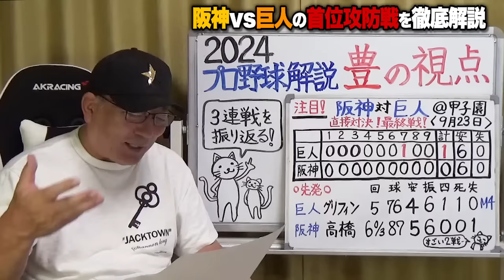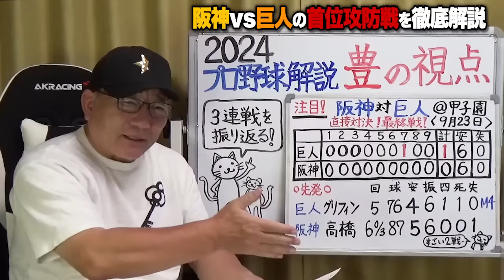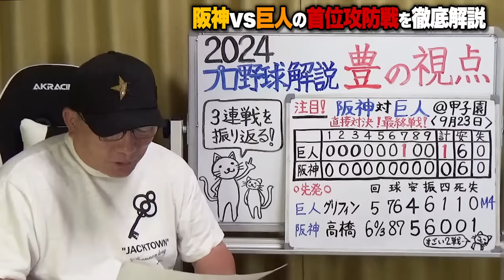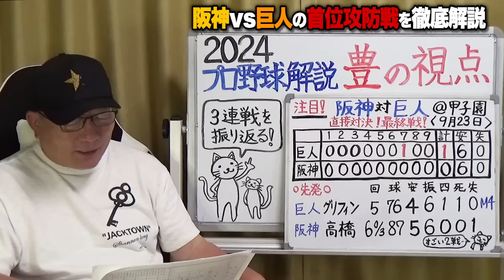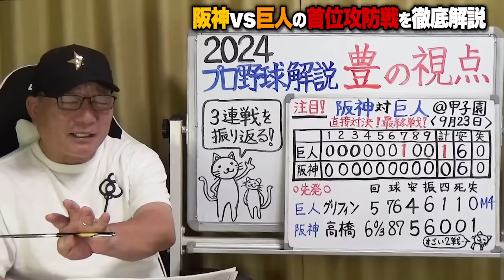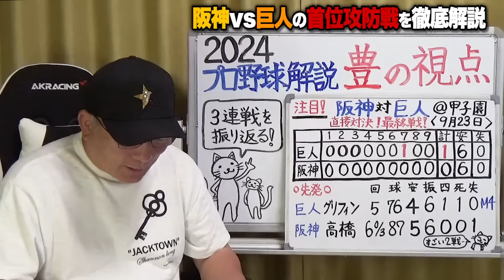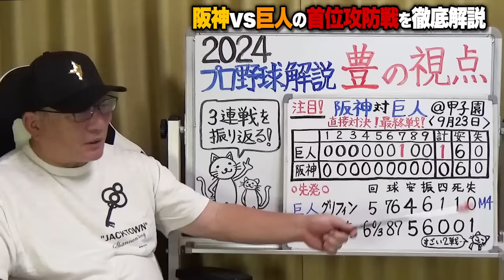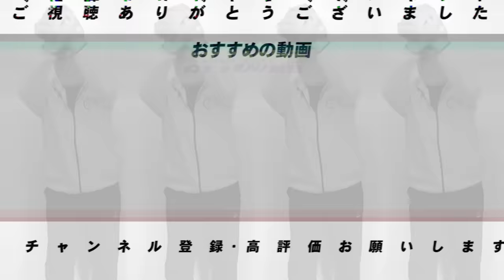【プロ野球解説】代打坂本の決勝打で"優勝M4"に‼︎なぜあの場面で代打坂本を起用したのか⁉︎『岸田の配球が素晴らしい』阪神vs巨人の首位攻防戦を高木豊が詳しく解説します‼︎